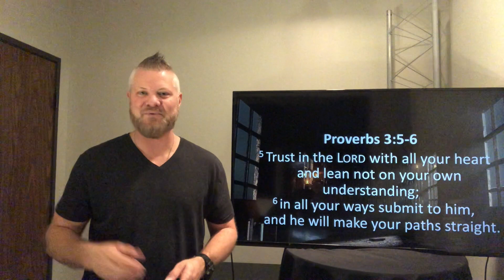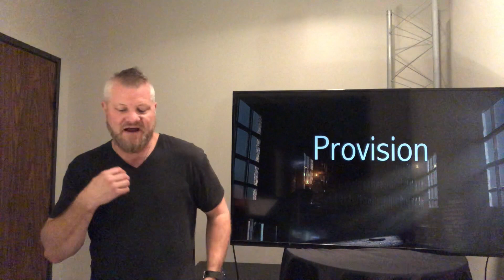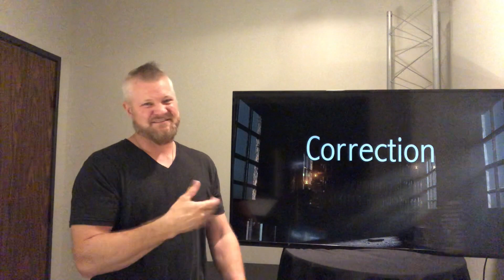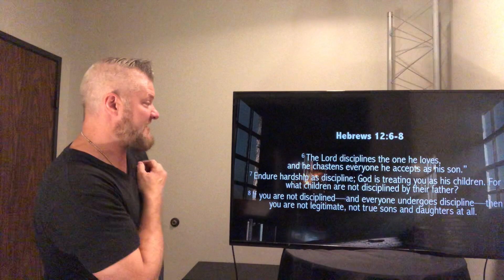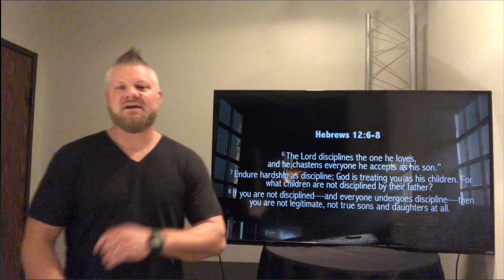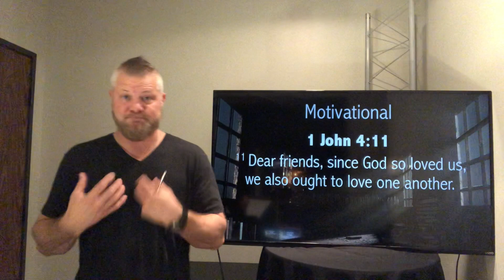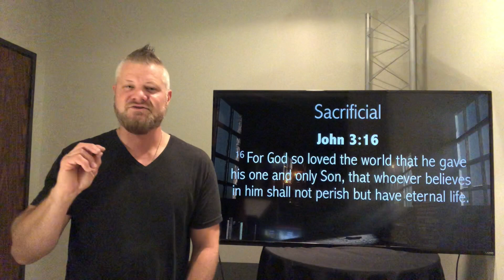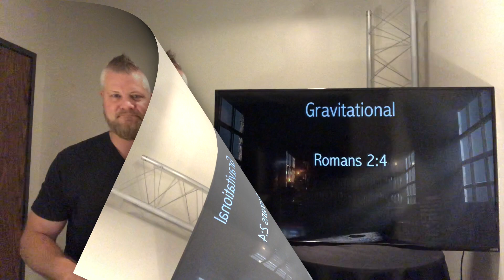Good Father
This video is about Good Father